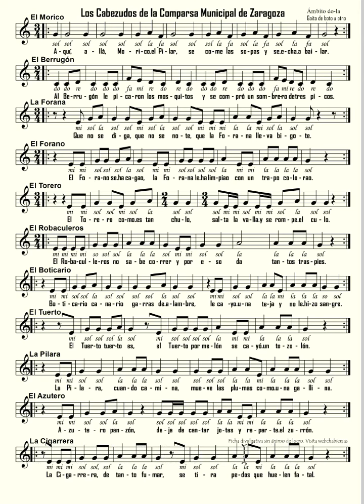Coplas cantadas Cabezudos Zaragoza DO 2024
Partituras cantadas de las COPLAS de los Cabezudos de la Comparsa Municipal de Zaragoza, consideradas como oficiales por el Ayuntamiento en el folleto que se repartió el 5 de marzo de 2024 en la Plaza del Pilar con motivo del "25 aniversario" de la nueva Comparsa de Gigantes.